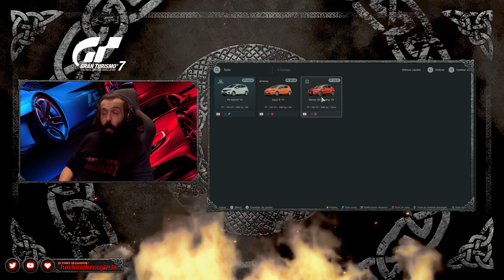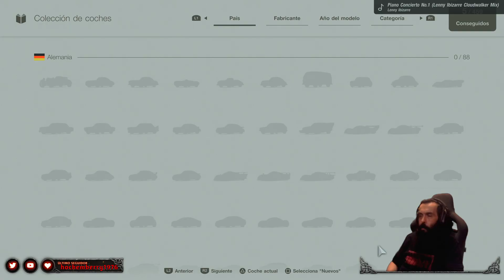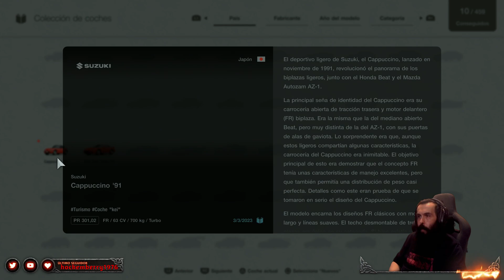#02 - Compactos japoneses y europeos- Gran Turismo 7 - Playstation 5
Si te gusta este contenido, puedes aprovechar las promociones de Instant Gaming para obtener saldo a mejor precio para gastar en la Playstation Store. Siguiendo el siguiente enlace, podrás acceder a estas importantes promociones y apoyar un poco al canal.

Placa Base : GIGABYTE X570 AORUS Master
CPU : Ryzen 7 5800X
GPU : Nvidia GeForce RTX 2080
Memoria : 32GB Crucial Ballistic 4000Mhz
Fuente: Corsair HX750
Monitores : Millenium MD34PRO UHD // Dell S2522HG 25" 1080p 240Hz IPS
Discos Duros: Samsung 980 Pro M.2 // WD Black SN750

🎮CONSOLAS🎮
🟢 Xbox Series X
🔵 Playstation 5

Capturadora: Elgato Game Capture 4K60 Pro
Webcam: Razer Kiyo
Micrófono:  Blue Yeti